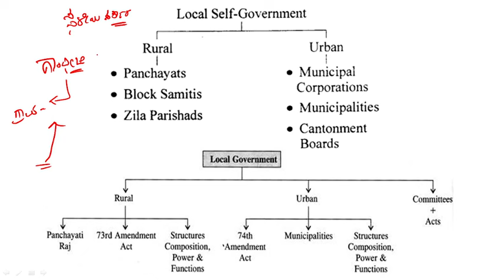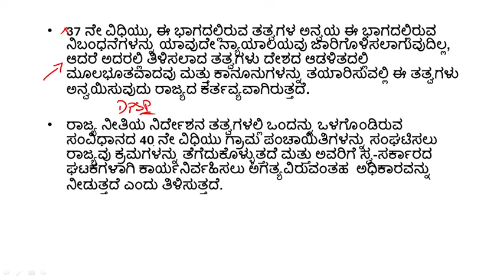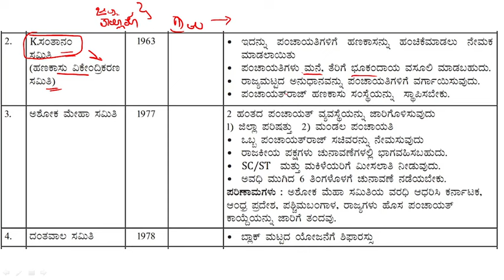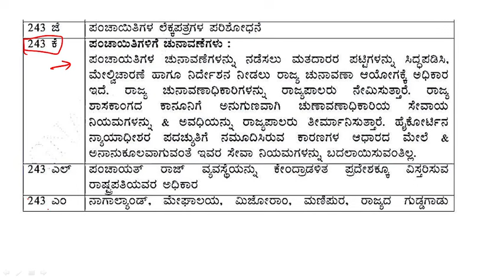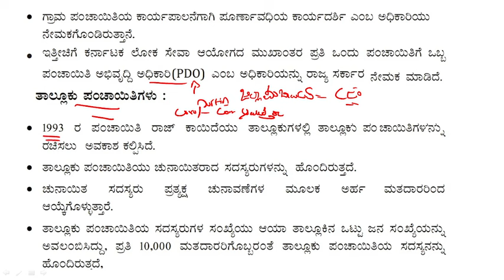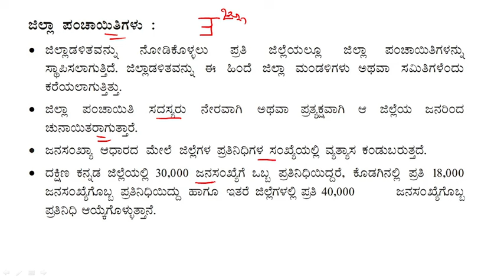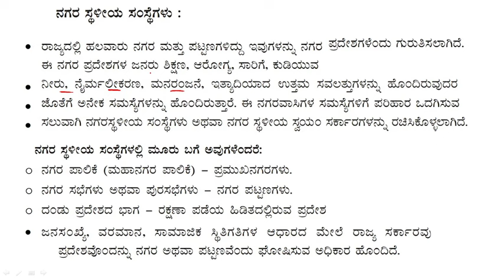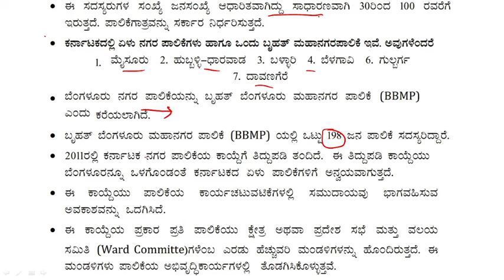Complete Indian Polity(ಪಂಚಾಯತ್ ರಾಜ್ ವ್ಯವಸ್ಥೆ) |Part-5| PC/PSI/KAS/IAS/FDA/SDA/PDO/Group C |Marathon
About this Video - complete Indian polity marathon video , detailed explanation. for all competitive exams. part - 5 video on panchayt raaj system of india and self government.